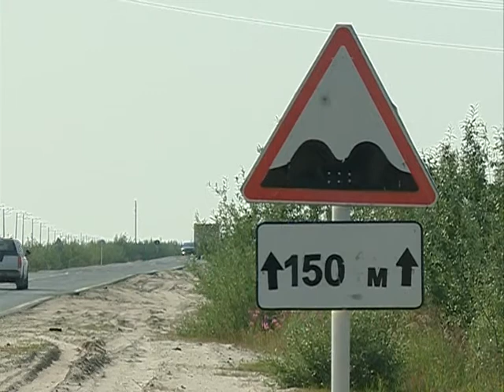Федеральную трассу обещают избавить от кочек и ям.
Тише едешь, зато безопасно. Так автолюбители отзываются об участке федеральной трассы от Пуровска до Коротчаево. Потрескавшиеся или просевшие плиты представляют серьезную опасность для невнимательного водителя. Впрочем, скоро ситуация изменится, уверяют специалисты предприятия «Ямалавтодор». Сейчас они ремонтируют наиболее проблемные участки. Не останется без внимания и дорога Новый Уренгой -- Коротчаево. Там также запланирован ремонт. Вместе со специалистами за ходом работ наблюдала и наша съемочная группа.